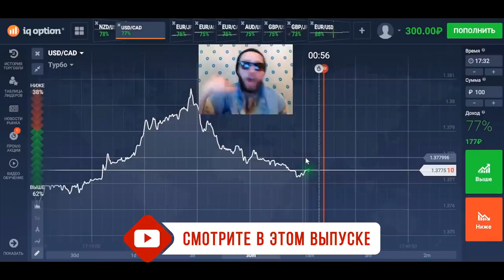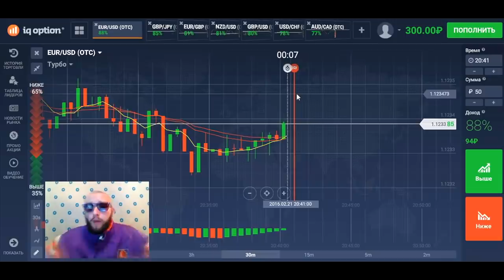Я ЖЕНИЛСЯ! Мой Бешеный Заработок на Инвестициях!